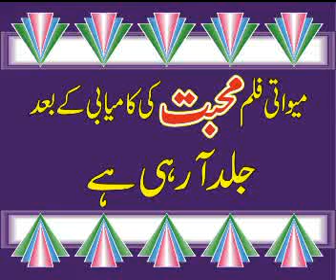Mewati Film Mohabbat part 7 / MrRiazMayo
Mewati movie all time hit for Meo brother